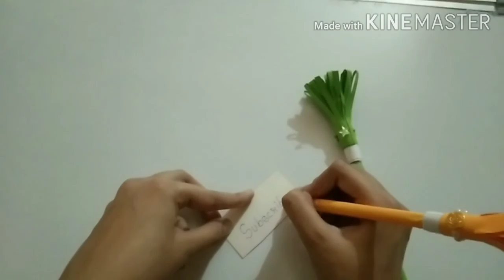Easy pen decoration idea || Diy paper pen || Back to school idea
Craft for you